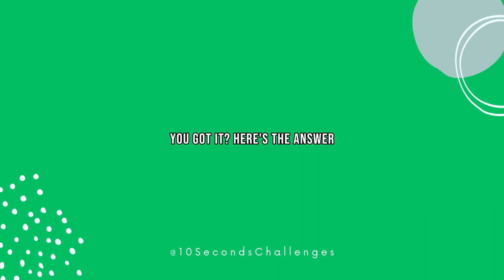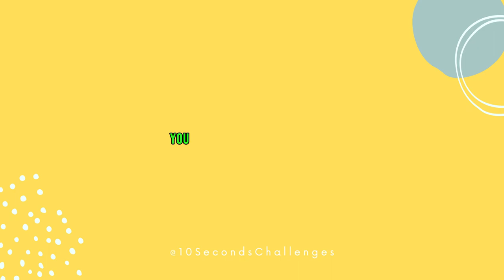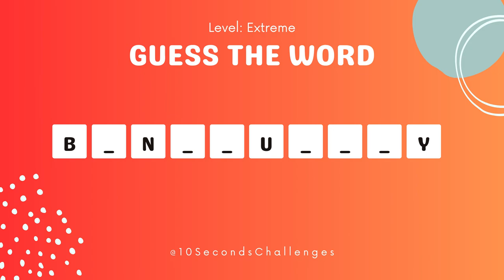Missing Letters Challenge: Can you find all 7 words?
Join us in this fun and challenging Missing Letters Challenge where we present 7 different words with missing letters. Test your word skills as you try to fill in the blanks and solve the puzzles. This brain-teasing activity will keep you engaged and entertained as you search for the correct letters to complete each word. Can you find all 7 words?

Let's see how well you do!

00:00 Intro
00:11 Puzzle 1
00:32 Puzzle 2
00:54 Puzzle 3
1:16 Puzzle 4
1:37 Puzzle 5
1:59 Puzzle 6
2:21 Puzzle 7
2:42 Outro